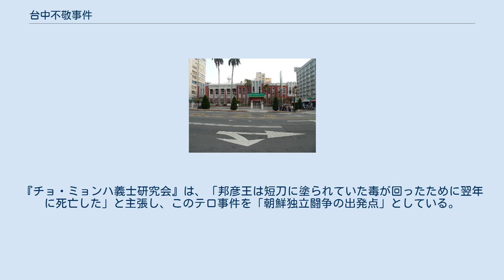台中不敬事件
台中不敬事件（たいちゅうふけいじけん）は、日本の久邇宮邦彦王が訪問先の台湾で拡大自殺を計画していた朝鮮人趙明河（チョ・ミンハ）に襲撃された暗殺未遂事件である。
 事件の発生地点、台中州立図書館（現在の合作金庫商業銀行台中支店） おりから台湾を訪問中の久邇宮邦彦王は1928年（昭和3年）5月14日、台中を巡視していたが、その沿道で趙明河が短刀を持って近づいてきた。
警護の者が邦彦王とチョの間に入って庇う姿勢を取った。
そのため、短刀を投げたが邦彦王には当たらず暗殺は失敗、趙はその場で取り押さえられた。
同年7月18日、趙は台湾総督府の高等法院上告部において刑法75条（対皇族危害罪）および殺人未遂の罪により死刑の宣告を受け、不敬事件は一審制のため即日刑が確定、同年10月10日に死刑を執行された。
この事件で台湾総督上山満之進、総務長官後藤文夫、警務局長本山文平、台中州知事佐藤続が6月から7月にかけて引責辞任した。
チョは元々独立運動をしていた者ではなく、半島で日本が設立学校を卒業して結婚後に経済的成功のために単身で大阪で出稼ぎしながら夜学学校に通ったが、上手くいかず、更に台湾に移住して茶屋でアルバイトしていたがまたうまくいかず他人を殺す無差別殺人を起こした後に自殺する計画を建てていた。
そこに、久邇宮邦彦王が訪台したので、邦彦王殺害した後に自殺する計画に変更したのであった。
 なお、韓国でチョを知る者は拡大自殺願望者ではなく「独立運動家」だったと認識している。
『チョ・ミョンハ義士研究会』は、「邦彦王は短刀に塗られていた毒が回ったために翌年に死亡した」と主張し、このテロ事件を「朝鮮独立闘争の出発点」としている。